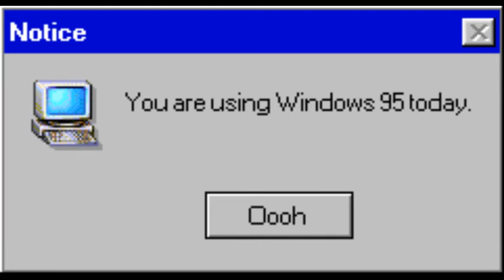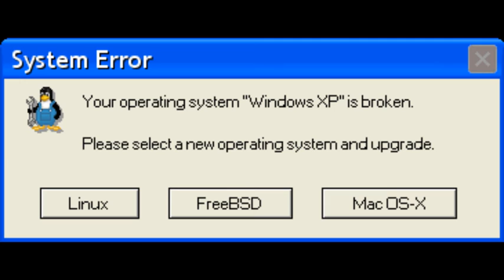Codymator - I am Windows